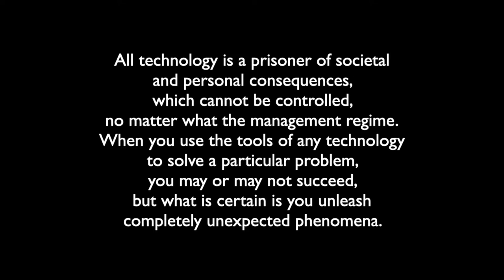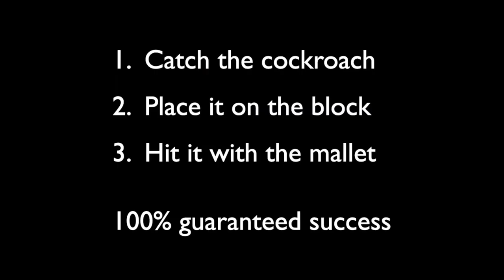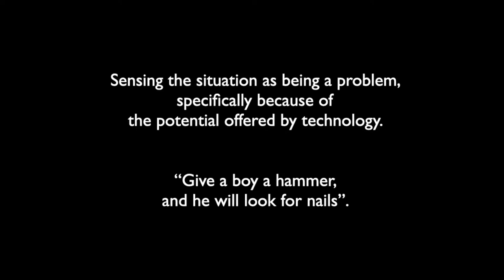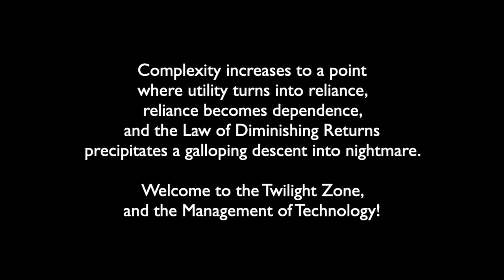The 100% Guaranteed Cockroach Exterminator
This video looks at the Managing of Technology by considering what was claimed to be a simple technological solution for dealing with roach infestation.